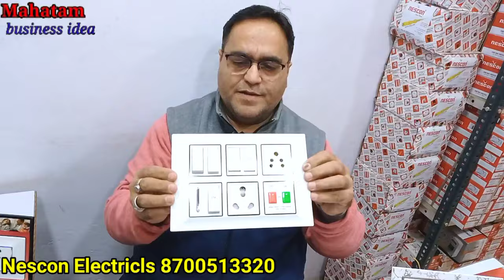फैक्ट्री से खरीदें इलेक्ट्रिकल आइटम सबसे सस्ता🔥 Board,Switch,Soket Electrical Accessories market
Nescon Electricls
Nescon

सबसे सस्ता इलेक्ट्रिक आइटम याहा मिलता है,Electric Board,Switch,Soket,|Electrical Accessories market

Cable wholesale market in Delhi
electric wholesale market in india
Best electronic Wholesale Market In Delhi
branded electronic wholesale market in delhi
wire wholesale market in delhi
switch socket Manufacturer in Delhi
switch socket wholesale market in Delhi
polycap wire wholesale market in delhi

switches wholesale,
Electric Bord, Switch, Soket, Holder, Testar, box, pvc tep
electric wholesalers,
kuso electrical,
moksa electrical,
discount electrical wholesalers,
electrical wholsalers,
closest electrical wholesaler,
electric wholesaler,